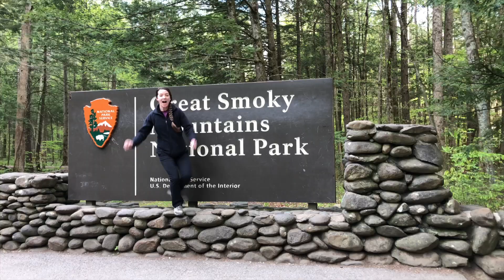I Spent Two Months in Tennessee at My Mom's House... How I Survived My Husband's Deployment // 2021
I am posting this video in early March of 2022. My husband's Germany deployment (or rotation if you'd rather call it that) was in 2021.

With everything currently going on in Ukraine, I hesitated to post this video because our Europe deployment experience was in a drastically different time and political climate than the current day. I never want to appear "tone deaf" to the world going on around me, and I want to serve you guys in the best way that I know how. That being said, this video is how I coped with Brandon being gone for 9.5 months in 2021. If he were to be gone now, I'm sure I would be a lot more nervous, but I'd probably still have the same advice/live the same way that I did in this video.

If you currently have a loved one involved with the current situation going on in Europe, please know that my heart is with you right now. Even as I type this, I have tears in my eyes. My heart is broken for both the Ukrainian people and for our service members and military families living through such uncertain and terrifying times. I message daily with military wives who are already feeling this effects of this war, and it is not lost of me how lucky we got with the timing of Brandon's last deployment. My prayers are with you all daily, and if there is absolutely anything I can do to support you, please know that my inbox is always open and I'm only a quick message away. Love you guys.

So HERE'S what happened.

I had big plans. HIGH HOPES that I would vlog throughout Brandon's whole deployment... We EVEN had plans for Brandon to vlog from his side (Germany) and I'd edit it... but ya know what takes a LOT of time and energy? Especially when you're sad and handling EVERYTHING on your own? Vlogging. 😂😬

So... we came up with this instead.
Welcome to a four part series of:

HOW I SURVIVED MY HUSBANDS DEPLOYMENT/
My 2021year in review!

2021 contained Brandon's whole cycle of Deployment. The build up, saying goodbye, him being gone almost 10 months, AND his Homecoming (which was the best part!)

These video's document that year from my point of view.

In this four part series I'll be sharing what that year looked like, as well as a few tips and tricks I learned along the way.

And remember, I'm always here if you ever need to talk. ❤️

Love,
Tiffany Grace (+Brandon!)

COME HANG OUT WITH US ON INSTAGRAM!

Please contact Tiffany via email!